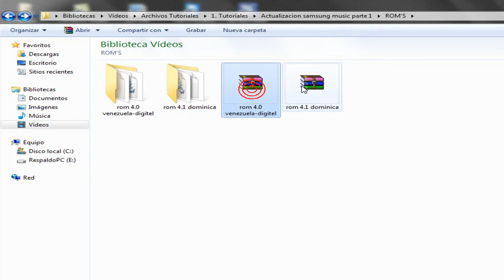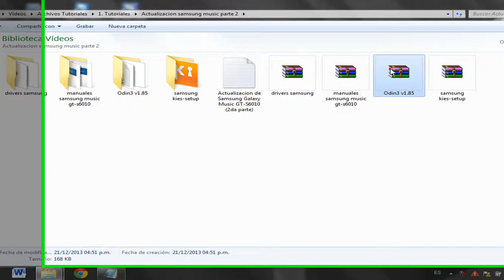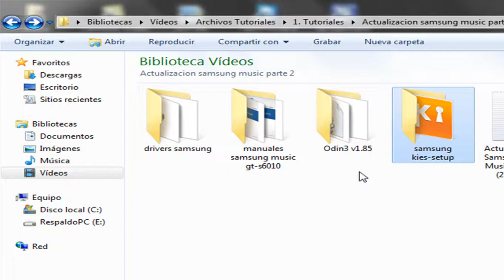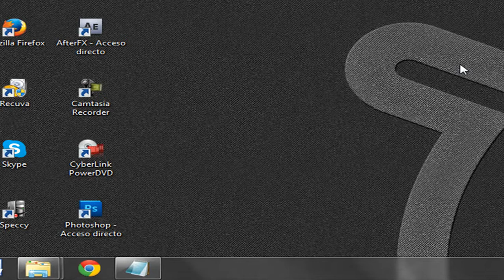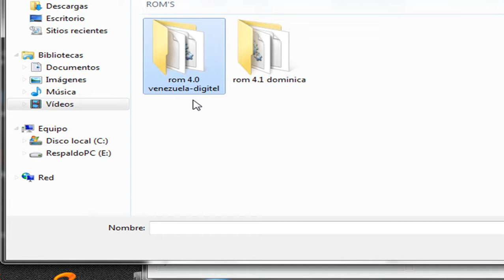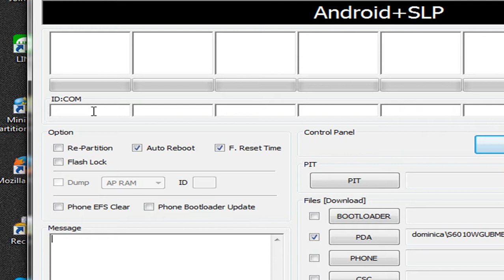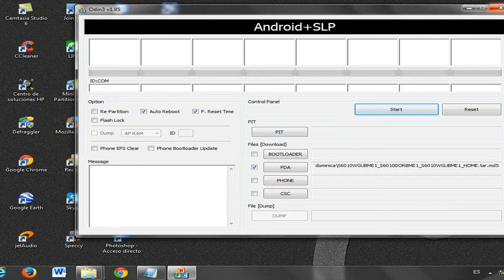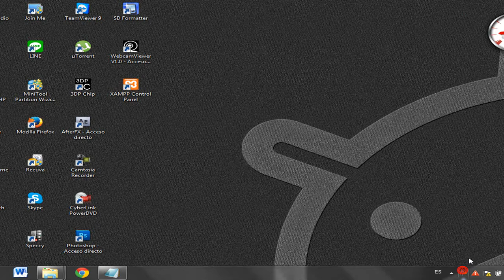Actualización Samsung Galaxy Music (2da parte)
Hola amigos de YOUTUBE. Aquí esta la segunda parte del VideoTutorial acerca de la Actualización del Samsung Galaxy Music GT-S6010

ODIN:
Versión 1.85

Únanse al grupo OFICIAL en facebook del Samsung Galaxy Music

Si te gusto el Vídeo:

-   DALE CLICK EN "ME GUSTA"
-   COMENTA
-   COMPARTE

Y así me ayudan a seguir mejorando para ofrecerles un mejor servicio  =)